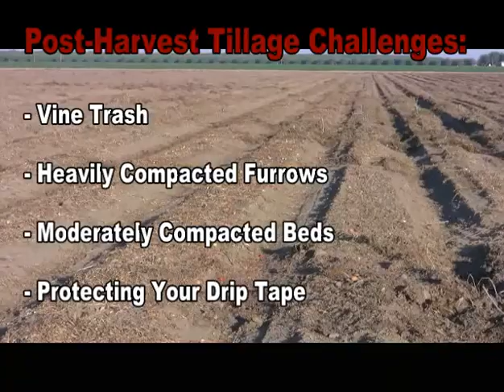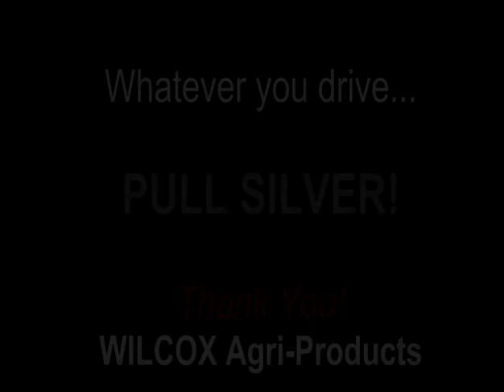Wilcox In Furrow Chisel 1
The WILCOX In-Furrow Chisel cuts and sizes loose bed trash, rips and fractures compacted furrows and protects your drip tape investment.  When paired with the WILCOX HD Performer, you have the best bed rejuvination tillage system available, and, protects your drip tape!